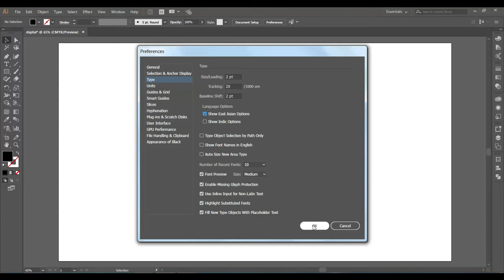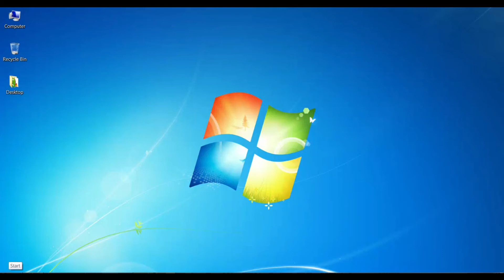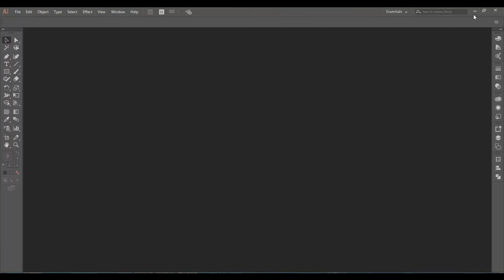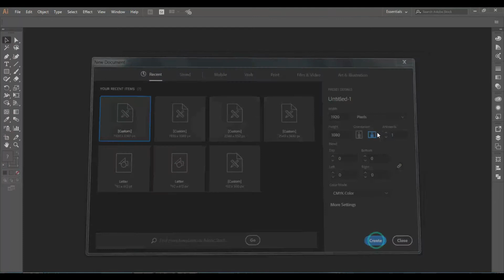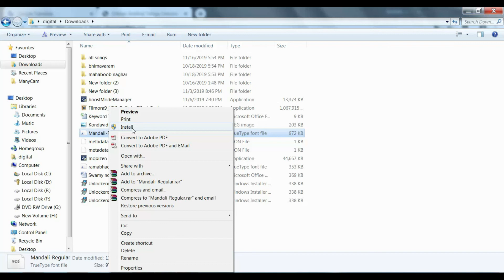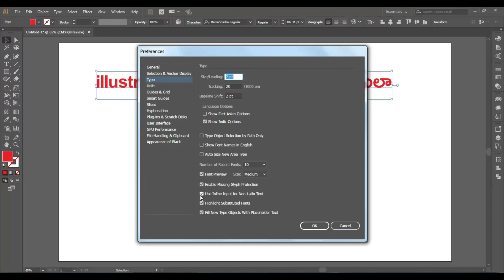how to type telugu in adobe illustrator2019 || Digital telugu techs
adobee premiere pro cc 2018 tutorial in telugu
after effects cc 2018 tutorial in telugu
adobe audition cc 2018 totorial in telugu